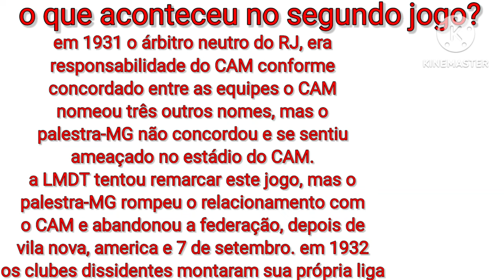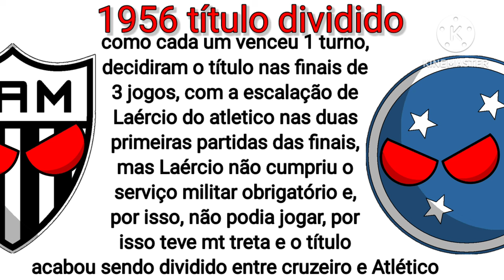trailer dos campeões do campeonato mineiro(1915-1960)